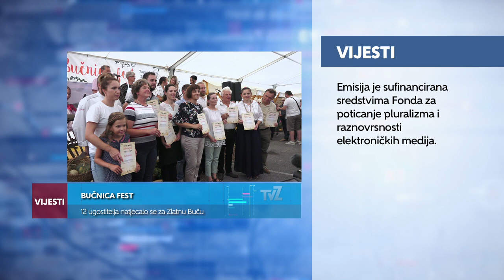Televizija Zapad - Vijesti 26.08.2019.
INTER NA ZAČELJU LJESTVICE
Toplak: "Ovo je za mene katastrofa”

PRVI GLAS ZAGORJA
Pobjednica Lara Brizić iz Poreča

BUČNICA FEST
12 ugostitelja natjecalo se za Zlatnu Buču

LEGENDFEST
Zmajevi privukli posjetitelje u Dvor Veliki Tabor